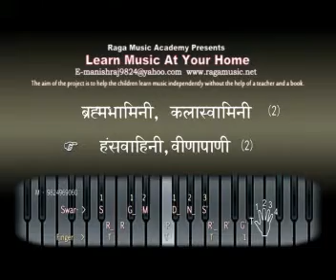Bast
Sarswati Vandna - " Maa Sharde " -You can learn how to sing also - Demo